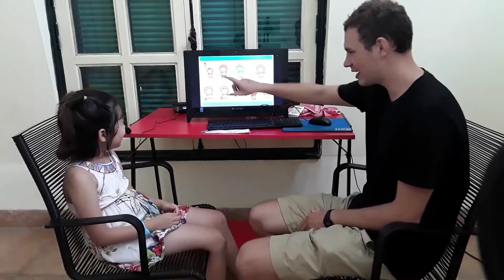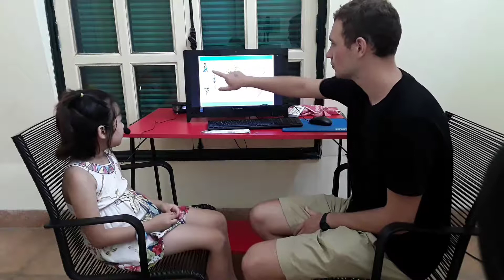CEC_ Test in July_ KG3B7_ Hải Vân